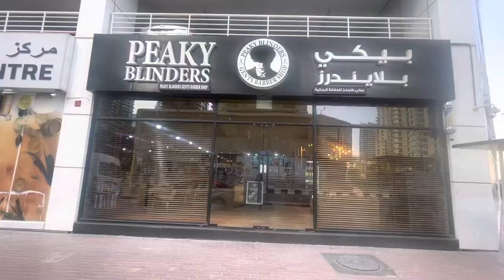My Haircut shop￼ In Dubai Marina peaky Blinders ￼